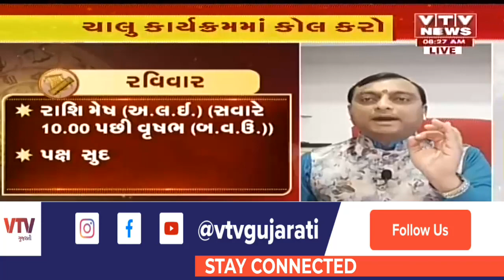Bhavishya Darshan: જુઓ શું કહે છે આજનું રાશિ ભવિષ્ય ? । 29 November 2020 | VTV Gujarati